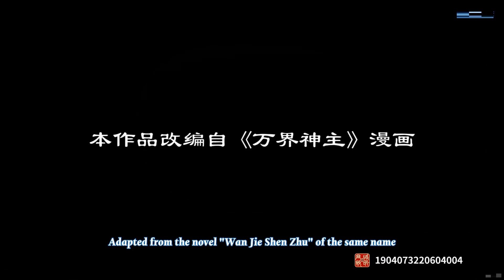[Eng Sub] Lord of the Universe EP268